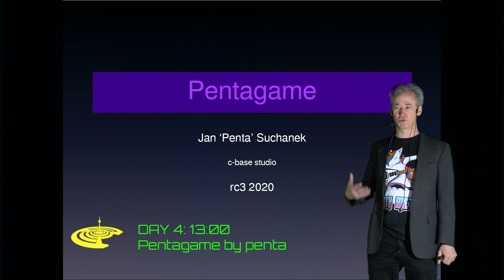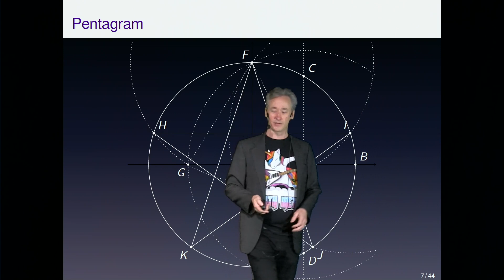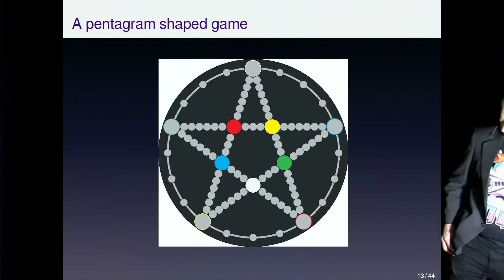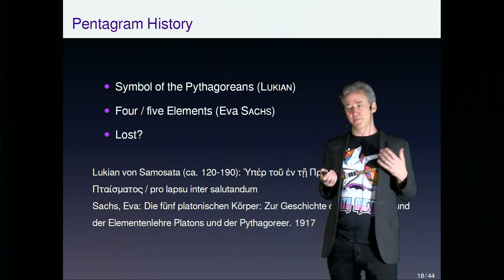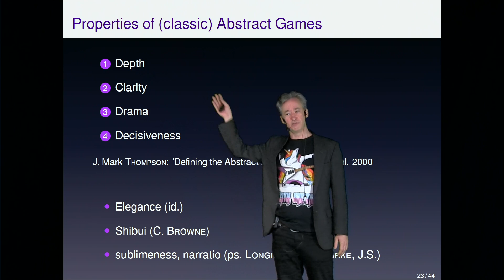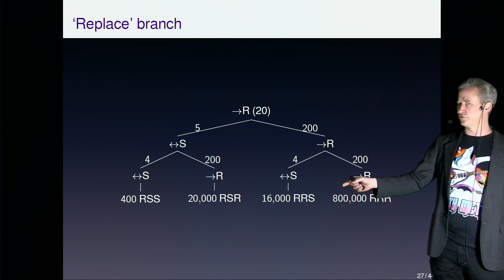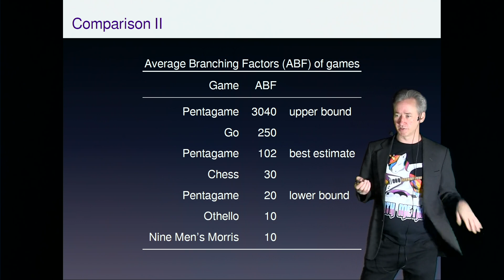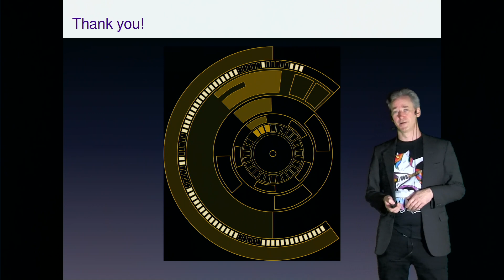rC3 - Pentagame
Pentagame ist ein Brettspiel ohne Zufall, das auf dem letzten Kongress viel gespielt wurde - und es ist ungelöst. Wir sprechen über die mathematischen Herausforderungen und darüber, wie weit wir mit einer Online-Implementation sind - um es vielleicht einmal per KI zu lösen. Interessant für alle... Nerds. Aus der c-base

Einfache Regeln erzeugen immer wieder andere und spannende Spielverläufe. Obwohl es so einfach aussieht und auch schnell erlernt ist, ist es bislang noch nicht gelöst. Wir werden zwar immer besser, aber niemand kennt eine perfekte Strategie. Auch ist es gar nicht so einfach, es digital zu implementieren. Das liegt zum einen an der pentagonalen Struktur des Spielbretts, das es nicht ganz einfach macht, Züge zu beschreiben. Inzwischen wissen wir, wie wir die Felder (und Züge) bennenen und auch, wie eine Feldbezeichnung sich in Koordinaten übersetzt. Aktuell arbeiten wir daran, den Pentagame-Spielern endlich zu ermöglichen, online gegeneinander zu spielen, und Spiele aufzuzeichnen. Dann kann es gelingen, eine KI zu entwickeln und weitere Erkenntnisse über dieses Spiel zu erhalten. Vielleicht ist Pentagame ein antikes Brettspiel, durch re-engineering wieder entdeckt. Jedenfalls aber ist Pentagame ein interessantes mathematisches Objekt - und sowieso ein herrlicher Zeitvertreib. Wir erzählen etwas über die mathematischen Eigenschaften und stellen vor, wie weit wir mit der Entwicklung sind. Live aus der c-base.

Penta